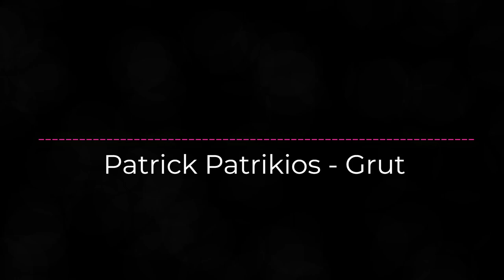Patrick Patrikios - Grut